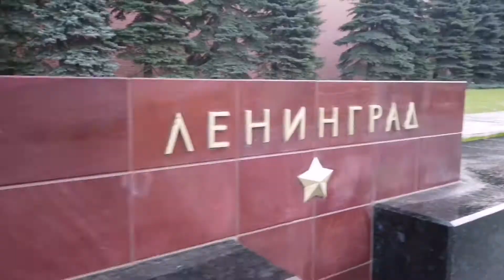Welcome to Moscow. Добро пожаловать в Москву. Снято на DJI Osmo Pocket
Снято на DJI Pocket.
Смонтировано за 20 минут на планшете Huawei MediaPad M5 Pro на коленках в поезде по дороге в аэропорт
Музыка из программы DJI